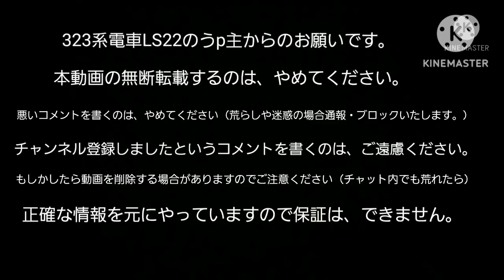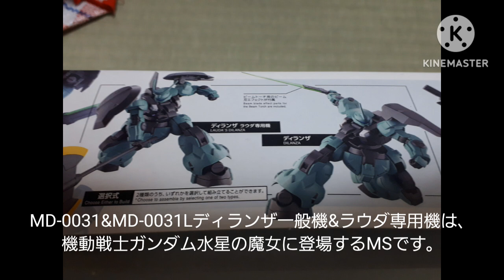ガンプラ紹介シリーズ第243弾HG1/144ディランザ一般機&ラウダ専用機（2024年携帯電話で撮影&編集）